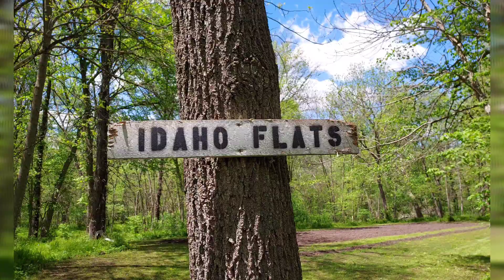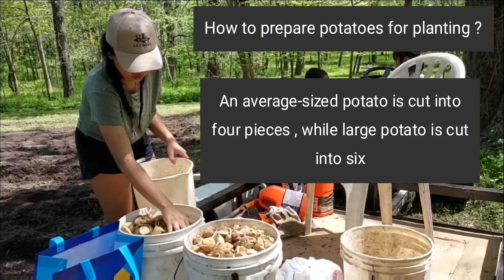Menanam Kentang di Amerika - Grow Potatoes Backyard Garden - Hetti White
Yuk... mari ikutin video kita ya guys, menanam kentang di Amerika. Spring Tahun ini agak lambat, karena biasanya pertengahan April Kentang sudah bisa ditanam tapi berhubung karena kondisi cuaca yang tak menentu jadi baru bulan Mei kita bisa menanam kentang ya teman2.

ikutin juga video2 kita seputar bagaimana budidaya kentang disini teman2

plants potatoes
how to plants potatoes
potato plant ideas
are potatoes plants
are potatoes nightshade plants
grow potatoes
how to grow potatoes
how to grow potatoes at home
how do you grow potatoes
how long does it take to grow potatoes
grow at potatoes
grow potatoes the easy way
where and how do potatoes grow
how to plant and grow potatoes
what are the best conditions to grow potatoes
how and when do you grow potatoes
grow potatoes backyard garden
grow potatoes backyard
best time to grow potatoes
best soil to grow potatoes
best place to grow potatoes
menanam kentang
cara menanam kentang
cara menanam kentang di kebun
cara menanam kentang di tanah
cara menanam kentang di rumah
bagaimana cara menanam kentang
video cara menanam kentang
menanam kentang adalah
cara menanam kentang agar berbuah besar
cara menanam kentang agar hasil melimpah
cara menanam kentang alami
alasan menanam kentang
analisa usaha menanam kentang
menanam kentang dari buahnya
menanam kentang dari buah
cara menanam bibit kentang
cara menanam kentang yang benar
bagaimana cara menanam kentang yang baik
cara menanam kentang yang sudah bertunas
cara menanam kentang untuk pemula